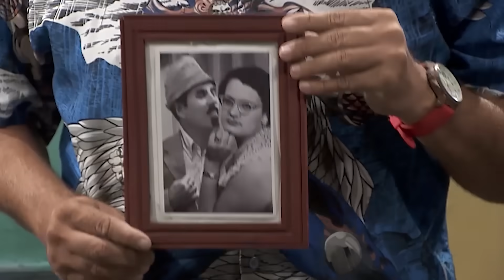Vivir del cuento LA HERENCIA DE ADELAIDA (ESTRENO 8 julio 2019)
Desde España llega una carta dirigida a la difunta Adelaida, esposa de Pánfilo, informando de una herencia que estaba recibiendo de un antiguo enamorado.